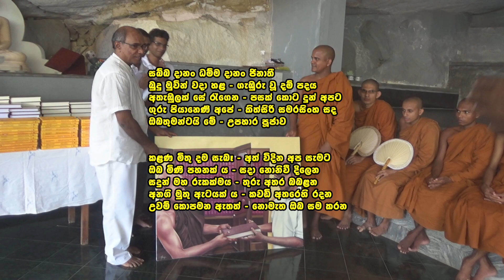200 වෙනි උතුම් ත්‍රිපිටක- පූජාවේදී කිත්සිරි සමරසිංහ ගුරු පියාණන් වෙත සිදුකෙරුණු පුණ්‍යානුමෝදනාව.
200 වෙනි උතුම් ත්‍රිපිටක- පූජාවේදී   කිත්සිරි සමරසිංහ ගුරු පියාණන් වෙත සිදුකෙරුණු  පුණ්‍යානුමෝදනාව.